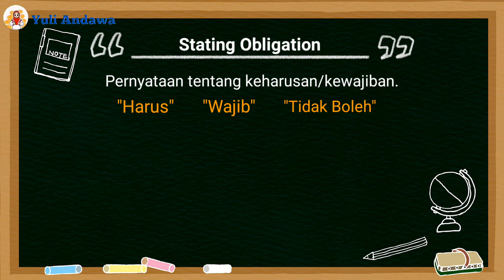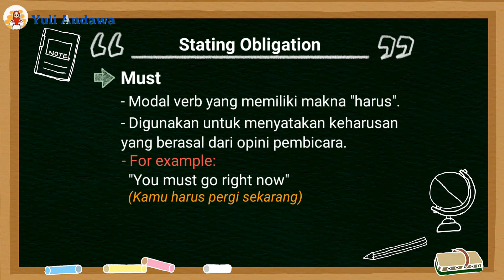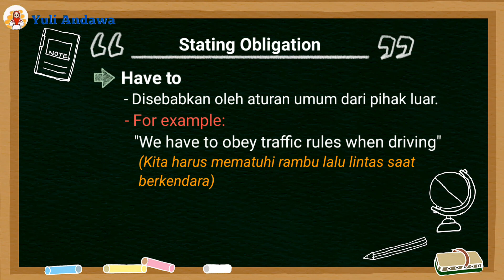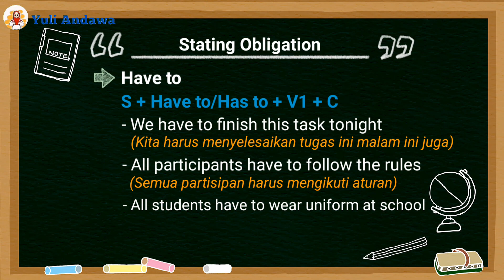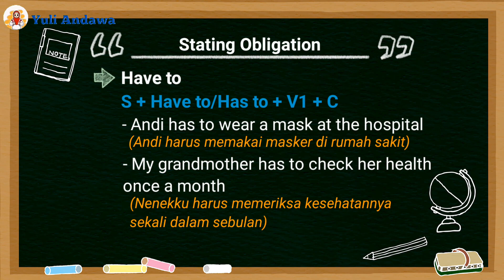Stating Obligation | Menyatakan Keharusan dalam Bahasa Inggris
Pembahasan kita pada video kali ini yaitu tentang "Stating Obligation" atau menyatakan keharusan dalam bahasa Inggris.
Seperti apa sih uangkapan yang digunakan dalam menyatakan keharusan dalam bahasa Inggris?

Yuk simak penjelasannya di video ini sampai selesai !
Semoga bermanfaat and happy watching :)

bahasa inggris materi bahasa inggris smp kelas 8 # materi bahasa inggris tentang stating obligation materi bahasa inggris tentang menyatakan keharusan materi bahas inggris menyatakan kewajiban bahasa inggris stating obligation menyatakan keharusan dalam bahasa inggrie meminta dan mmberi saran merespon saran asking suggestions giving suggestion accepting the suggestion declining the suggestion